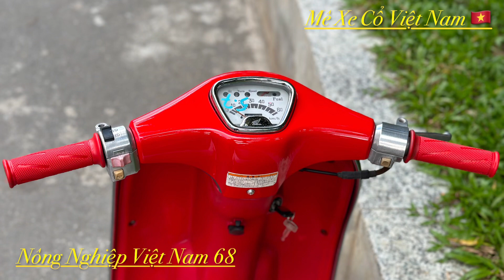Julio 50cc phiên bản kỉ niệm 50 năm của nhà Honda. Anh em sưu tầm LH 0979396007 có Zalo.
Julio 50cc phiên bản kỉ niệm 50 năm của nhà Honda. Anh em sưu tầm LH 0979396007 có Zalo. Mêxêvietnam, reviewxe xedm xenuhoang MêXeCổViêtNam, mexecovietnam, mêxecô viênam MêXeCổViệtNam Honda Cup suutamxe Siêu cọp. AE vui lòng LH ZALO 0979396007.